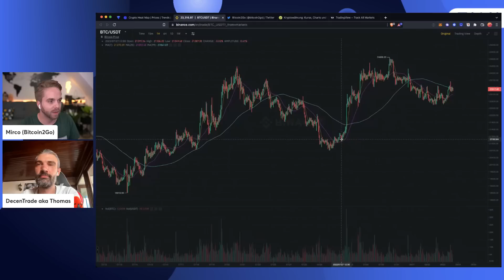BITCOIN KURS AUF $28.000? - Wie realistisch ist das Szenario und ist der Boden wirklich erreicht?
❓NOCH FRAGEN?
Schreib einen Kommentar und wir liefern dir Antworten.

💬 AUSTAUSCHEN! - TELEGRAM